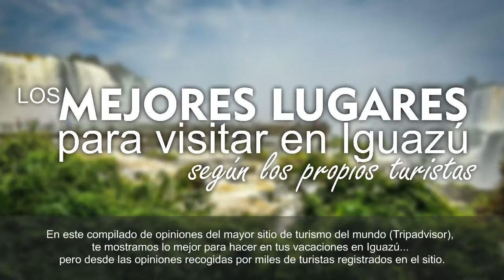Los mejores lugares para visitar iguazu - PARTE 1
En esta 1era. PARTE del compilado de opiniones del mayor sitio de turismo del mundo (Tripadvisor), te mostramos lo mejor para hacer en tus vacaciones en Iguazú... pero desde las opiniones recogidas por miles de turistas registrados en el sitio.

Fuente: TripAdvisor

MISIONES. ARGENTINA